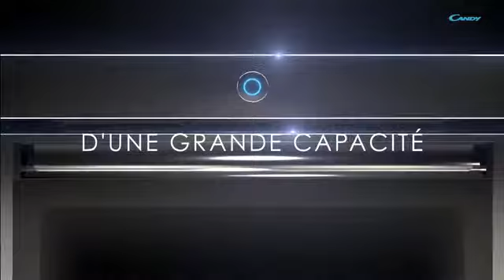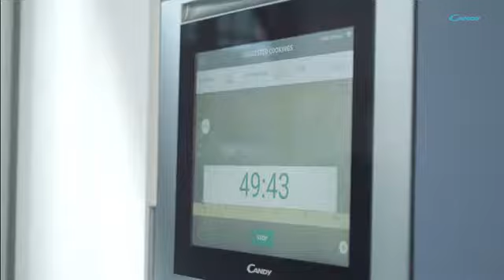Candy Four encastrable Watch&Touch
Ce four révolutionnaire apporte un second souffle à votre cuisine. Interactif et connecté, c’est le seul four doté d’une porte 100% tactile et d'une caméra HD intégrée. Il propose des recettes vidéos exclusives et de nombreuses recettes automatiques pour cuisiner à volonté. Vous ne pourrez plus vous en passer…